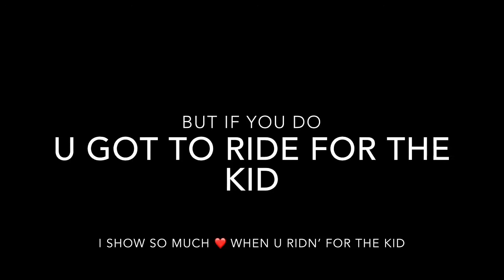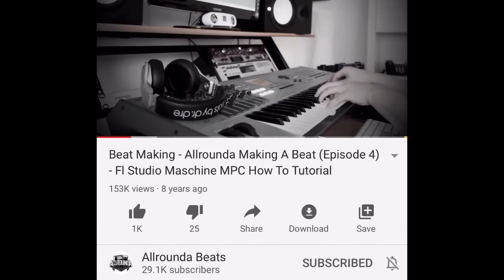Goat - Rise Above (Allrounda Beats)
First Foremost, I Do Not OWN This Beat; Just Rapping Over It For Fun !!!

Goat - Rise Above